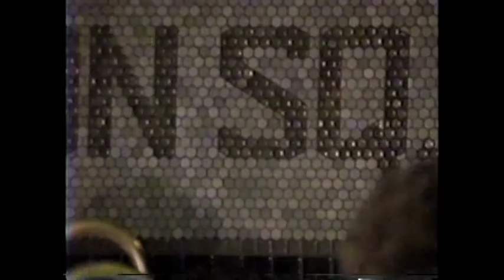Waltz For a Lonely Woman.m4v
Waltz For A Lonely Woman, composed and arranged by Bill Warfield performed by the Bill Warfield Big Band (aka The New York Jazz Repertory Orchestra) at the Metropolis Cafe, NYC. solos pianist - Joel Weiskopf